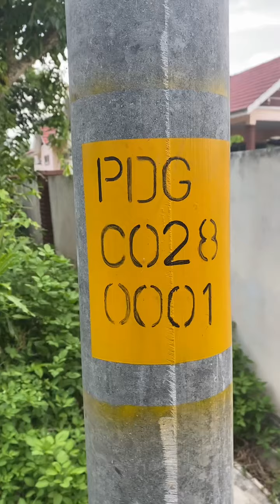HADILAH BINTI AWANG